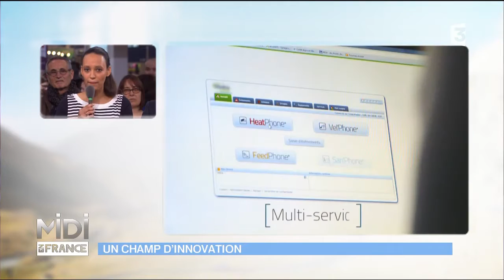Un champ d'innovation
Par Nathalie Schraen-Guirma...